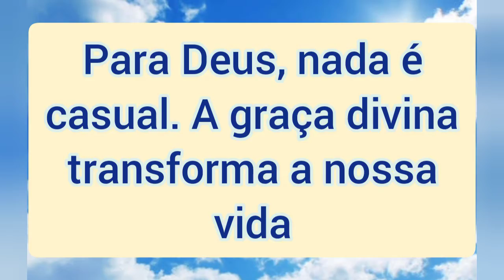SEJAMOS UM ARQUITETO DO DIÁLOGO + 50 ANOS DA SALA DAS AUDIÊNCIAS + PAPA: PARA DEUS NADA É CASUAL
Papa: Para Deus, nada é casual. A graça divina transforma a nossa vida
O Papa Francisco realizou sua última catequese antes da pausa de verão. De fato, durante todo o mês de julho estão suspensas as audiências públicas do Santo Padre.O Papa na intenção de oração de julho: sejamos arquitetos do diálogo e da amizade
Na mensagem de vídeo com a intençãoo de oração para o més de julho, Francisco destaca o diálogo como “forma de ver a realidade de uma maneira nova, de viver com entusiasmo os desafios da construção do bem comum”. O Papa pede o fim da polarização que divide a sociedade e reza para que “não haja espaços de inimizade e de guerra”.